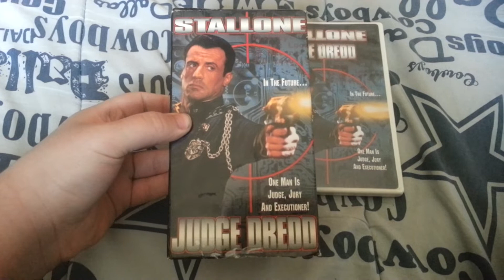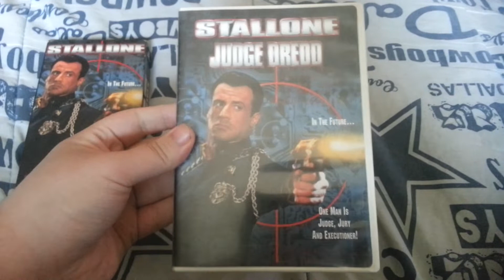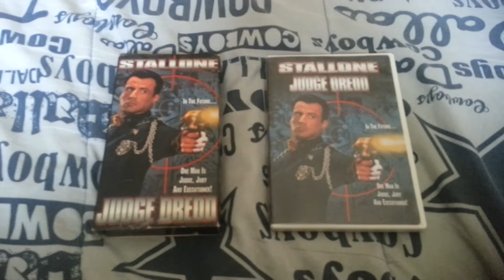2 Different Versions Of Judge Dreed (1995)